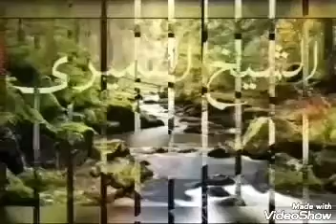كيف تأخذ أجر القرآن كله في أقل من دقيقة بفضل الله . سورة تعدل ثلث القرآن .